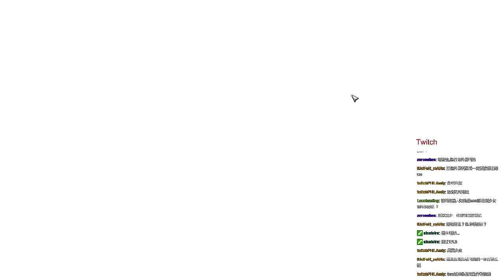東少直播信野14PK MOD《如萌似幻》第二十六集之調整策略 3.1.2016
由於信野14如萌似幻MOD收視不佳，東少將可能不定時在下午不開MIC直播加速進度，這些直播將不會放上Youtube。如你發現本集進度與上集進度並不連貫，實屬正常，敬請留意。

注意，此模組已重新設計信野14PK的AI行為模式、政策、劇本和所有武將等等，和原版非常不同。

開始劇本：1615年7月 如萌似幻
所選大名：小圓
遊戲難度：抖M王 (比超級難度更難的自定義難度)
東少玩法：偶爾手動合戰
暫時思路：聯合黑貓滅魔炮，引麻雀打黑貓，自己則去偷櫻丘(二條城)